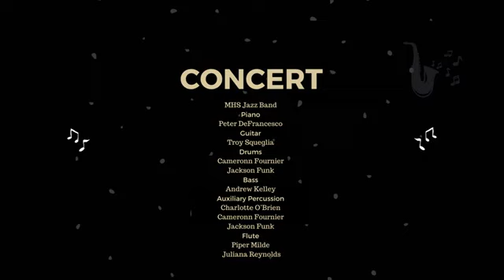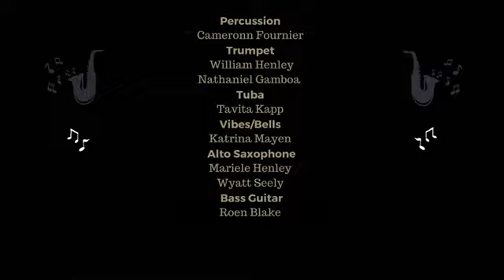MMHS Spring Concert 2022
Produced by MMHS students.